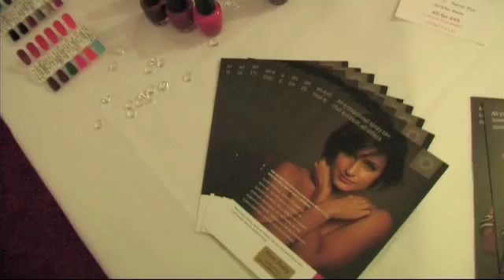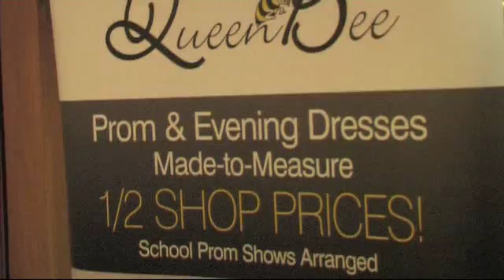Proms at the Park Inn.wmv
Proms at the Park Inn